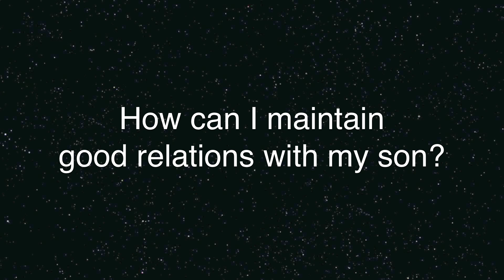Communion of Light Experience - April 9th, 2011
This video clip was recorded at the April 9, 2011, Communion of Light Experience held in Austin, Texas.

In this clip, Paul answers a question from a mother about how to improve her relationship with her son. Paul then speaks to a writer about the best tools each of us has to create more and more delicious experiences in our lives.

Frank Butterfield has been a channel since 1990 and has been actively bringing forth the basic message of the Communion of Light Experience since 2007. That message is simple: we are already master manifestors. Paul and this Communion of Light are here to remind us of this powerful truth.

Paul is the single, gentle voice who speaks through Frank on behalf of this Communion of Light, a collective consciouness in non-physical focus. They are delightful beings who revel in who we are and speak with clarity, directness, and humor.

For more information, to obtain the latest recordings, to join our online community The Village, and to register for an upcoming Communion of Light Experience in your area, please There are a number of free resources on the website, including sample recordings of our thrice-weekly Q&A calls in The Village, a number of radio interviews, and writings by Paul & The Communion of Light.

Oh, and you can read Frank's description of the magical day that this was filmed